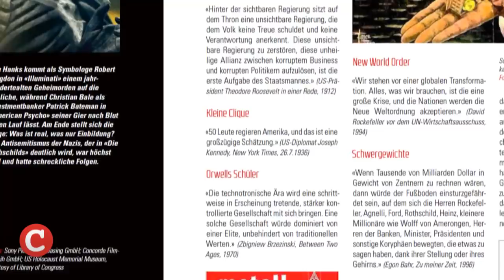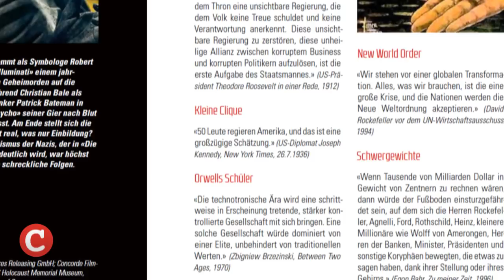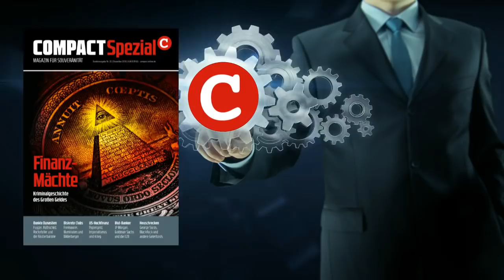FINANZMÄCHTE – KRIMINALGESCHICHTE DES GROSSEN GELDES - COMPACT-SPEZIAL 20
Damit werden Sie nach Veröffentlichung eines Videos auf unserem Kanal automatisch benachrichtigt. Bei Abo-Abschluss bis 31.12. schenken wir Ihnen 20 Euro: http//

Jürgen Elsässer im Gespräch mit Marc Dassen über das neue COMPACT-Spezial "FINANZMÄCHTE – KRIMINALGESCHICHTE DES GROSSEN GELDES". Ein unverzichtbares Nachschlagewerk über die großen Verschwörungen der Hochfinanz: Von Fugger über Rothschild und Rockefeller bis zu Goldman Sachs und Blackrock – und deren politische Frontorganisationen wie Freimaurer und Bilderberger.

Diese Themen finden Sie in COMPACT-Spezial 20:

Dunkle Dynastien

Fugger und der Fluch der Karibik - Das Finanzkapital im späten Mittelalter
Das Haus zum Roten Schild - Die erfolgreichste Dynastie aller Zeiten
Eine schrecklich nette Familie - Der Aufstieg der Rockefellers
Amerikas heimliche Herrscher - J.P. Morgan im Zentrum der Macht

Diskrete Klubs

Krieg der Logen - Die dunkle Seite der Freimaurerei
Die erleuchteten Revolutionäre - Das verborgene Wirken der Illuminaten
Das Bilderberg-Komplott - Das Bündnis von Geldadel und Politik
Das Netz der Spinne - Rockefeller-Zirkel: CFR und Trilaterale
Der Neocon-Komplex - Thinktanks der US-Falken
Die Geheimbünde der globalen Eliten - Verschwörungen – Mythos und Realität

Das Fed-Monster

Das Ungeheuer von Jekyll Island - Die Geburt der Federal Reserve
Die Fed und der Krieg - Mit Papiergeld und Bomben
Der Greenback und die Räuberbarone - Interview zur amerikanischen Notenbank
«Rockefeller kann nie verlieren» - Ron Paul bekämpft das Banken-Monster

Blut-Banker

Die Schattenregierung - Der Aufstieg von Goldman Sachs
Brandstifter im europäischen Haus - Goldmänner und Griechenland-Krise
Händler des Todes - Die Wall Street gegen Kaiser Wilhelm II.
Die Kriege des Geldes - Brandstifter Finanzkapital
Insel der Freibeuter - Die Macht der City of London
Die Bankiers Gottes - Geld-Verschwörung im Vatikan

Die Heuschrecken

Bomben aus fiktivem Kapital - Finanzielle Massenvernichtungswaffen
Der Mega-Spekulant - George Soros wettet gegen die Welt
Die Heuschrecken-Könige - Die größten Hedgefonds-Absahner
Russlands schlimmster Oligarch - Chodorkowskij und das Öl
Der schwarze Felsen - Eine Heuschrecke frisst Deutschland
Verschwörung globaler Eliten - Donald Trumps Warnung an die Welt